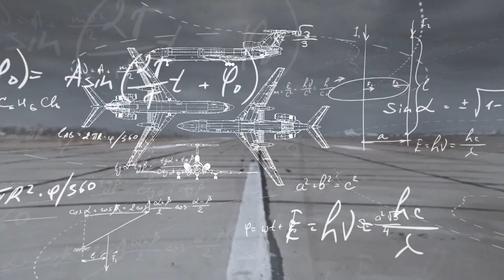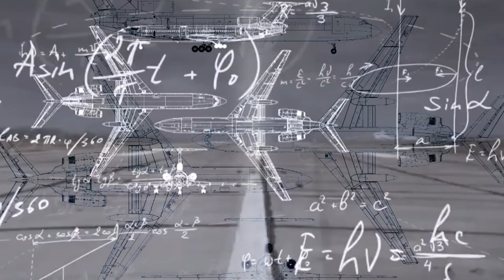Aleksander Wierzejski - Antoni Macierewicz | 10.04.2010 FAKTY odc.193